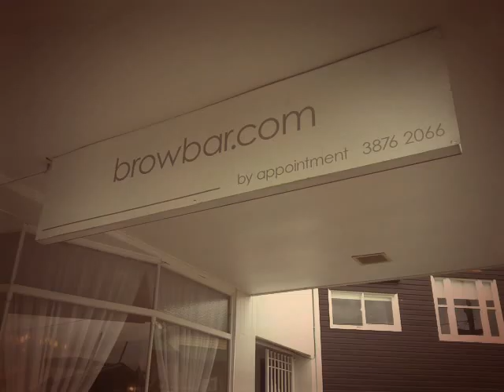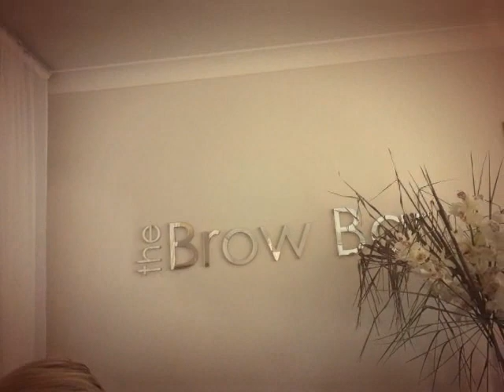The Brow Bar - Behind the Scenes Photoshoot Oct 2011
Behind the scenes footage of the Brow Bar Arch angels working hard to prep our beautiful Brow Bar models for the most recent 2011 shoot.